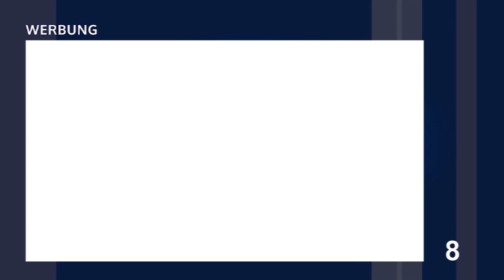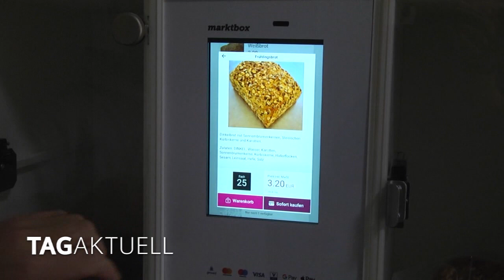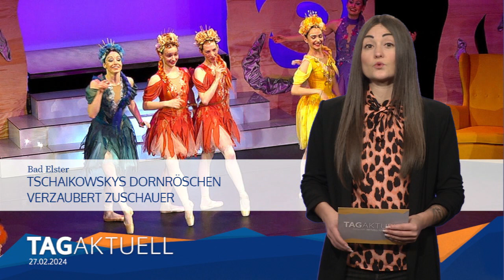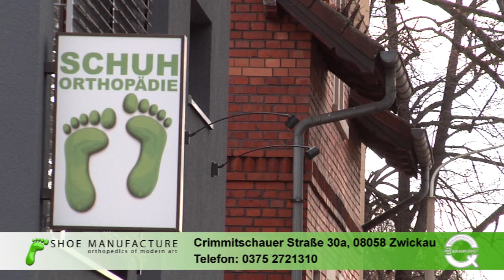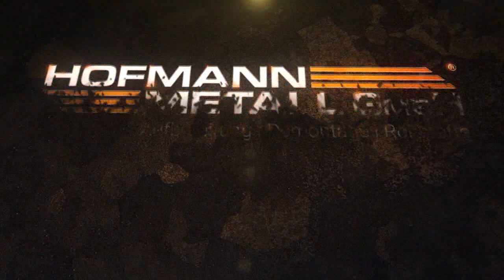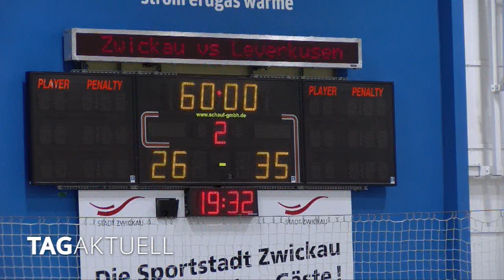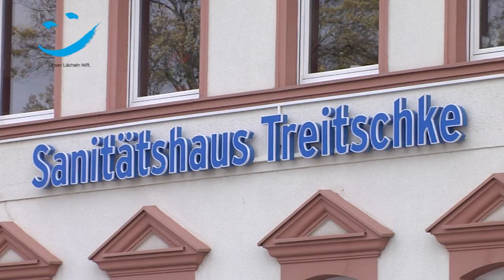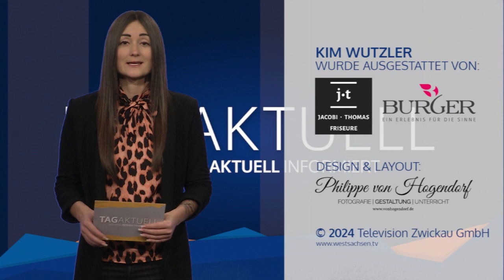TAGaktuell vom 27.02.2024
- Brot und Semmeln aus dem Automaten,
- Tschaikowskys Dornröschen verzaubert Zuschauer,
- BSV verliert deutlich gegen Leverkusen